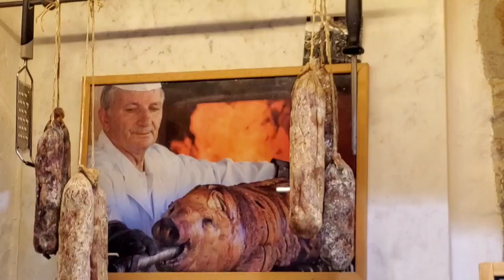TORTA DE CARNITAS EN ITALIA